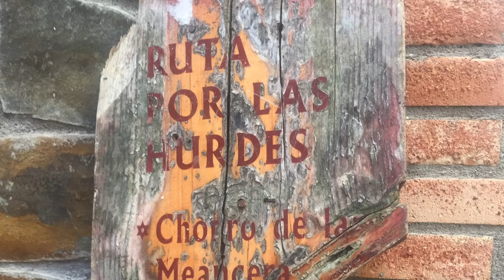Chorro de la Meancera. Las Hurdes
En pleno corazón del macizo montañoso de Las Hurdes, se encuentra Nuñomoral, municipio al que pertenece El Gasco. A las afueras de esta alquería es donde podemos observar esta maravilla de la naturaleza que es el Chorro de la Meancera.
Se trata de un salto de agua en varios escalones con una caída de cien metros. Realmente impresionante. Para llegar allí puedes hacer la ruta del Chorro de la Meancera, que sale de la plaza de El Gasco y recorre unos 3 kilómetros hasta el salto, en un recorrido sin gran dificultad. Cuando llegues al chorro, siguiendo este camino podrás acceder a la misma base de esta cascada, colándote por la pequeña garganta que forma el arroyo de la Meancera.
Si puedes, esta ruta es más bonita en los meses de lluvia.